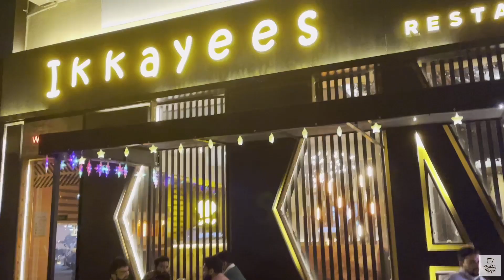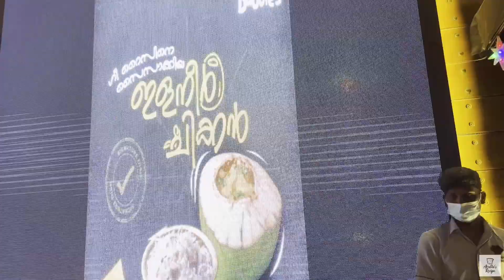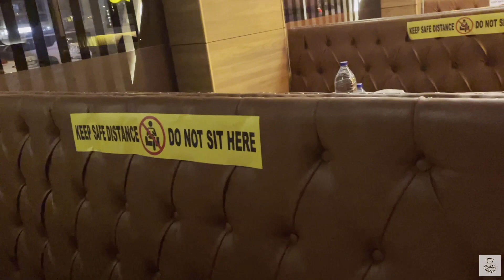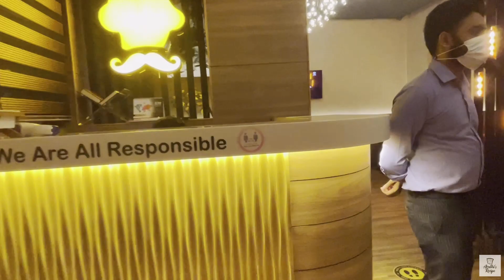കോഴിക്കോടിന്റെ രുചി | Ikkayees Restaurant | Restaurant Review Karama, Dubai | Arathi's Recipe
Arathi's Recipe

Hello Everyone,

Hope all is well and fine. Today we are here with a Restaurant Review of a Kerala Restaurant in Dubai, Karama. They.They have different varieties of food from their normal range to signature dishes. I do personally recommend Ikkayees Restaurant.Pleasae do visit them and try out their different dishes as per your choice.

Thank you Once again for your continuous support and love.

Much love,
Arathi’s Recipe